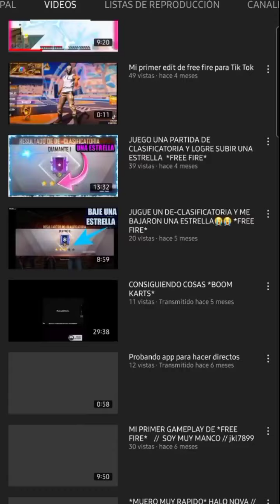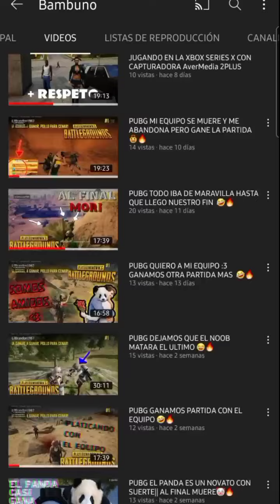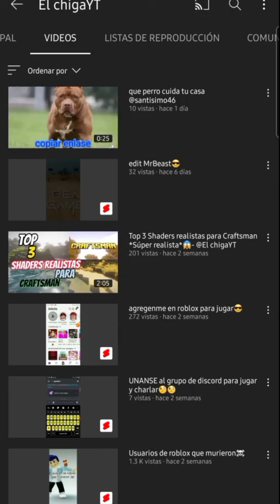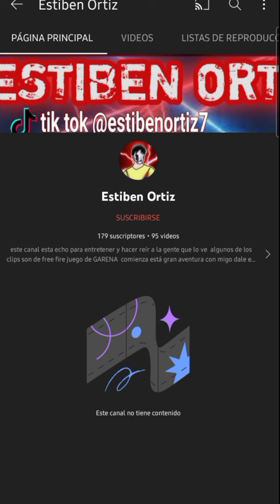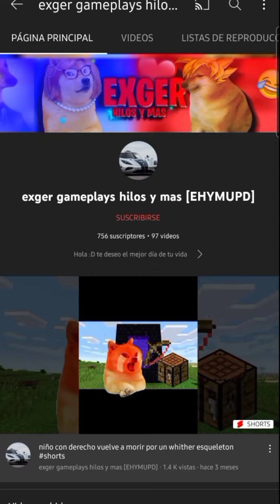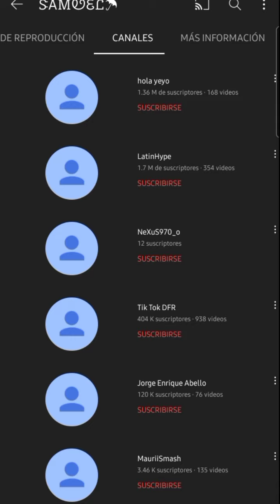video pa ti SUSCRIPTOR Gracias 🤟😎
⚠️⚠️CANALES ⚠️⚠️

gracias por todo sus apoyos